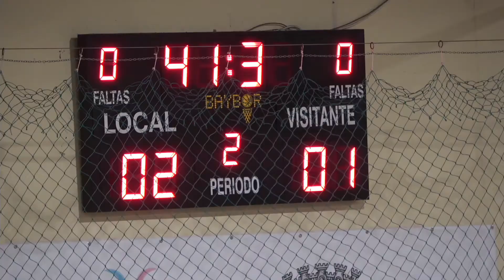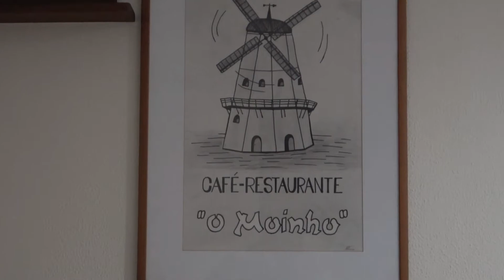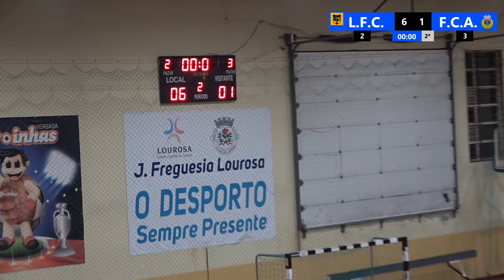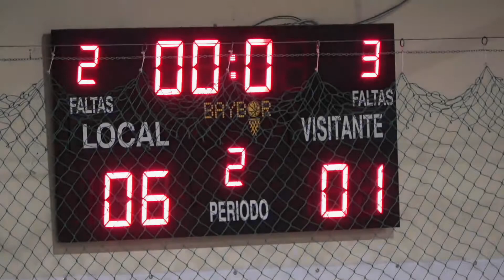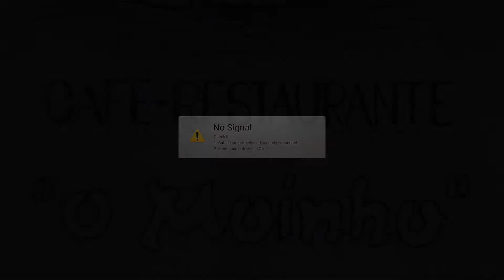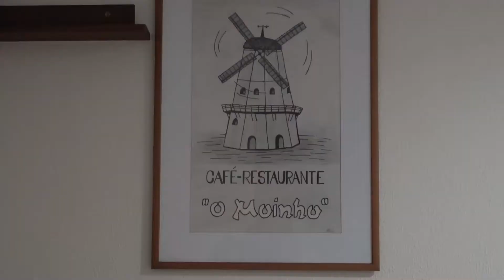Desporto / Futsal AF Aveiro (Seniores- Z.N.) / Lourosa X Arouca Jan 2022 / VL21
Futsal da AF Aveiro, Campeonato Grande Hotel Luso, Zona Norte

Lourosa X Arouca 2ª Parte